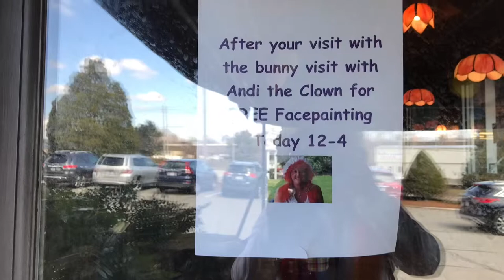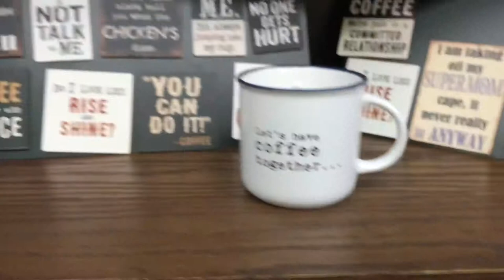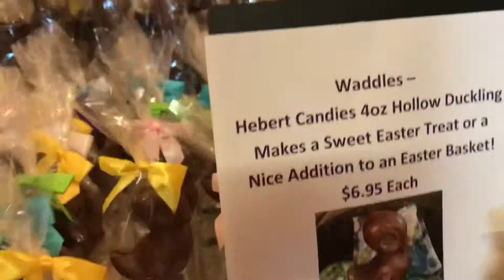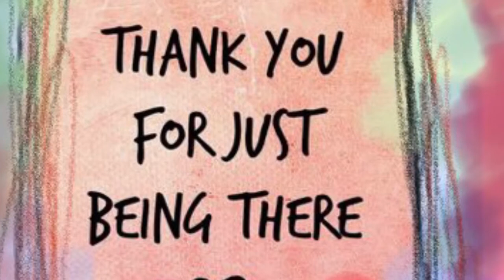Easter Bunny Visit @ Hebert Candy Mansion, Shrewsbury | Easter Events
Easter 🐣 bunny visits @ Hebert Candy Mansion on weekends until Easter in Shrewsbury. Enjoy!!